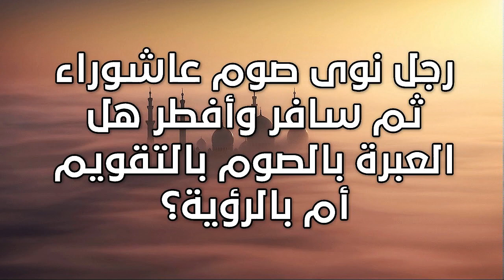رجل نوى صوم عاشوراء ثم سافر وأفطر هل العبرة بالصوم بالتقويم أم بالرؤية؟